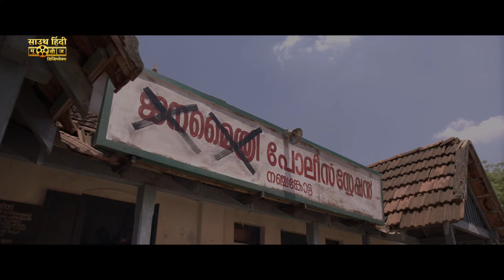टोविनो थॉमस की सुपरहिट हिंदी डब्ड मूवी "रॉबिन हुड ए.सी.पी ROBINHOOD ACP" संयुक्ता | साउथ एक्शन मूवी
Presenting Hindi Dubbed Full Action Movie (South Movie) HD "रॉबिन हुड ए.सी.पी ROBINHOOD ACP" Starring Tovino Thomas, Shivajith Padmanabhan, Samyuktha Menon. Exclusively On  @SouthHindiMoviesDigiplex

Movie Credits:
Directed by Praveen Prabharam
Produced by Suvin K.Varkey, Prashob Krishna
Written by Praveen Prabharam, Sujin Sujathan
Starring Tovino Thomas, Shivajith Padmanabhan, Samyuktha Menon, Vini Vishwa Lal & Harish Uthaman
Cinematography Gautham Sankar
Edited by Ranjith Koozhoor

Synopsis
Following the suicide of SI Vysakhan, a bold police officer takes charge at Nanchenkotta. He is confronted by a ruthless politician and his men who are a threat to the peace in the area.